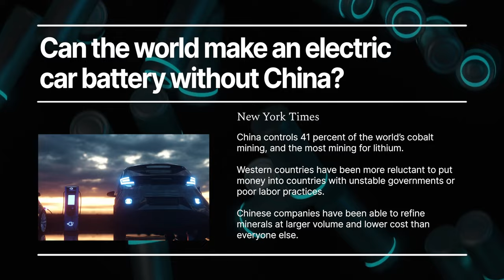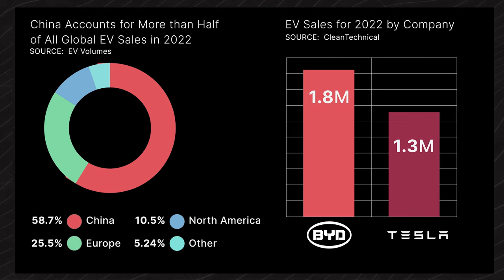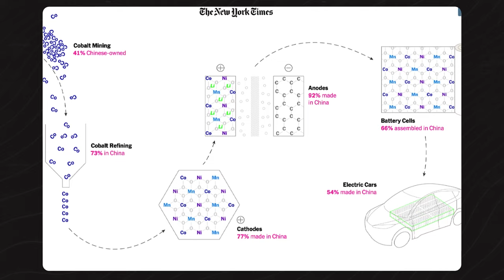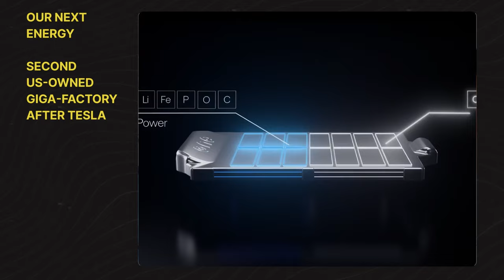Can You Make an Electric Car Battery Without China? | Fifth Wall Future World Ep. 9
This week Fifth Wall's Climate Team co-lead Peter Gajdoš sits down with Christian and Cedric to discuss recent reporting around China's dominance over global battery manufacturing and what that means for the future of climate tech.

Statements and opinions herein are not necessarily those of Fifth Wall and Fifth Wall makes no representation or assurance that forward looking statements, forecasts or projections are correct, will be achieved. Nothing herein should be construed to imply that any of the portfolio companies described herein will be profitable or successful in executing on their business strategies or that any current or future Fifth Wall managed investment vehicle will be profitable or successful in executing on it's investment strategy. The portfolio companies discussed herein are merely a subset of all current portfolio investments managed by Fifth Wall and do not purport to be a complete list thereof. A complete list of investments is available Third party names and logos used herein should not be construed: (i) as a recommendation of any investment or security, (ii) as an endorsement of any product or service or (iii) to imply any affiliation between Fifth Wall and such third party unless described otherwise.  Recipients of this information should not treat it as tax, regulatory, accounting, legal, investment or any other advice, and it should not be relied on as such. Certain information included herein may be collected from third party sources and has not been independently verified. Fifth Wall and its affiliates make no representation or warranty as to the accuracy or completeness of such information and are under no obligation to update such information beyond the date of this posting. Nothing herein constitutes an offer to sell or solicitation of an offer to buy investment interests in any Fifth Wall managed vehicle.